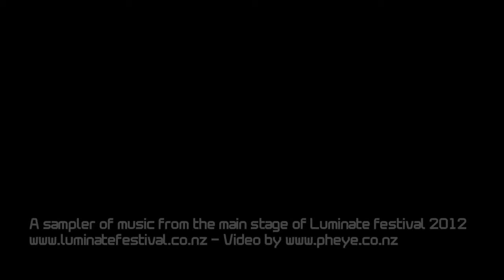luminate Festival - Pheye Music Sampler 2012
This music video captures a range of the live music performed at Luminate Festival 2012, Canaan Downs, Takaka Hill, Golden Bay, Nelson-Tasman, Aotearoa-New Zealand.
Featuring: Barons of Tang (Australia), Wild Marmalade (Australia), OKA (Australia), Pacific Curls (NZ), Emeralds & Greenstone (NZ), Newtown Rocksteady (NZ), Janover (USA), Matiu te Huki (NZ), Caitlin & Sika (NZ), Diwata (NZ), Fraser Ross (NZ), Rhythmonics (NZ), Redwood Reider (USA) and Samba del Sol (NZ).
Luminate is an earth-friendly festival of music, dance, art and culture with a focus on environmental sustainability, intentional community, knowledge sharing, creativity and inspiration.
Earth-friendly strategies are fundamental to Luminate and permeate all strands of the festival, from composting toilets, organic food, building with natural & recycled materials, to waste minimisation and re-using resources.

If you are interested to attend Luminate Festival, the dates are 30th Jan -- 6th Feb 2013, Canaan Downs, Takaka Hill, Golden Bay, Aotearo-New Zealand.